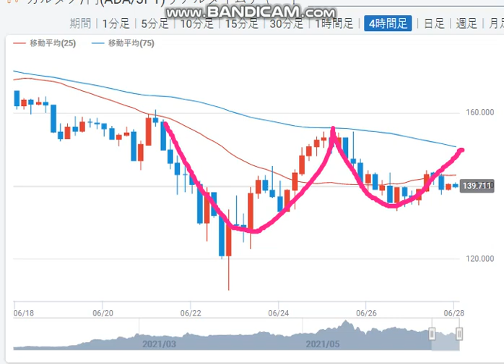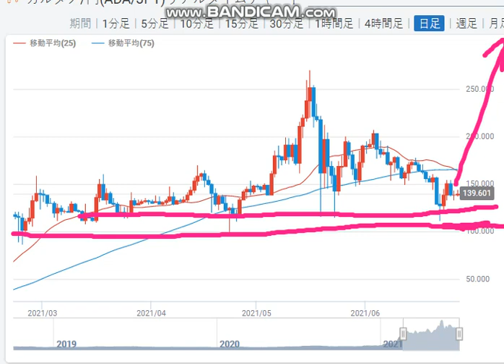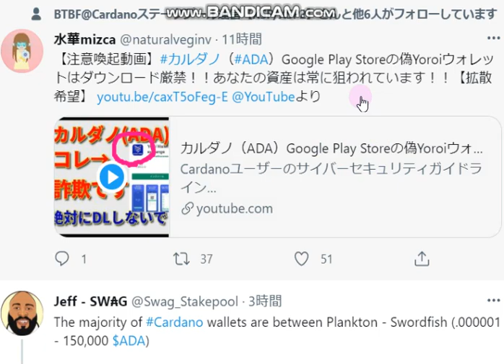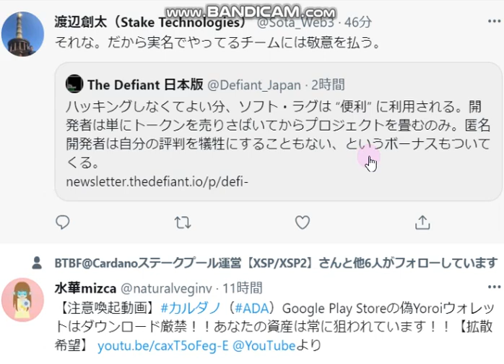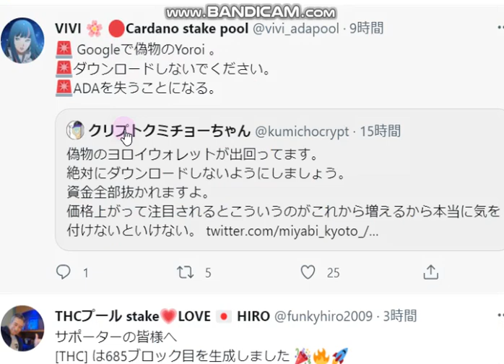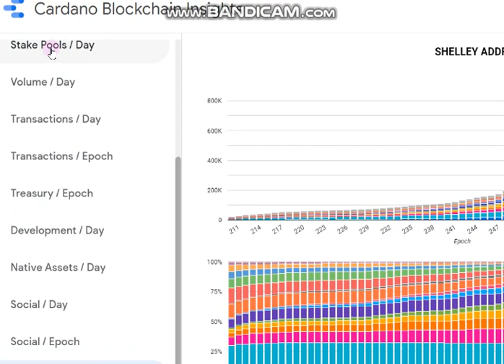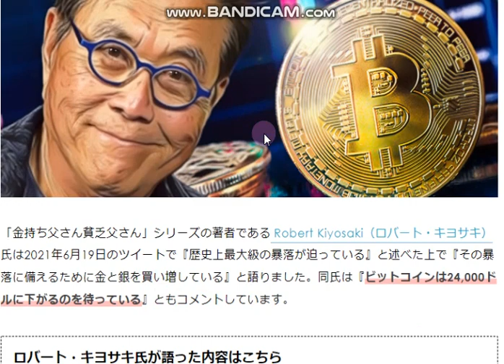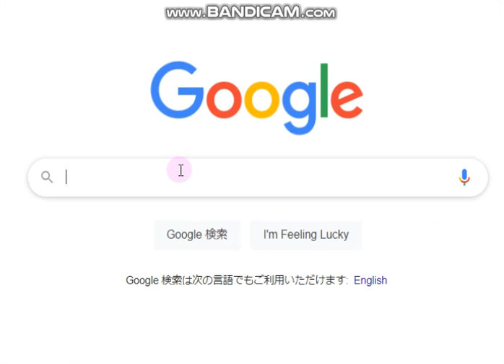【カルダノADA 10万円勝負！】20210627 第832話 騙されないこと それが大事 1,960.545円（+1860.5％）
香港アップルデイリーのデータはこちら↓6/24

■IOHK日本活動アンケート（メルマガ登録）

■マーロースマートコントラクト　ウェブ講義　6/3

■プロジェクトカタリスト。自律分散組織に参加してみよう↓2/15